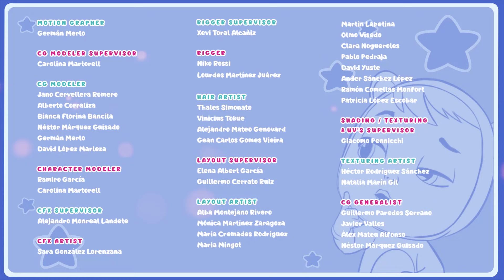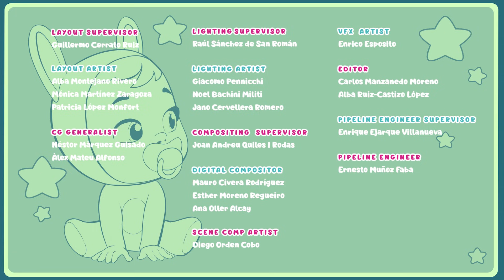🎅🏼🎁 FROHES WEIHNACHTSFEST 🎁🎄 CRY BABIES 💧 MAGIC TEARS 💕 CARTOONS und SERIEN für KINDER auf Deutsch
Wir haben diese neue Sammlung ganzer Folgen der Cry Babies auf Deutsch, um euch die Tage zu Hause zu erleichtern! Wir wissen, dass die Situation bezüglich des Coronavirus und der Quarantäne durchaus schwierig sein kann, aber ihr könnt immer auf die Gesellschaft eurer Freunde Cry Babies Magic Tears zählen!

Hereinspaziert in die Welt der Cry Babies auf Deutsch!

Verpasse keine der Cry Babies Magic Tears Episoden auf Deutsch:
💖 NEUE STAFFEL 🌈 Cry Babies Magic Tears: shorturl.at/grALT

🎀 Möchtest du mit deinem eigenen Cry Babies Magic Tears Spielzeug spielen? Hier lang